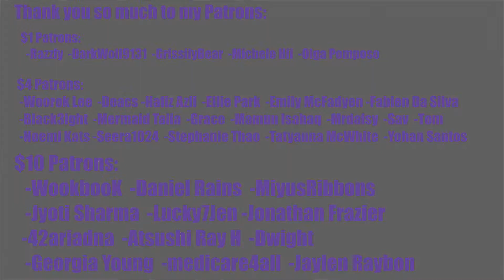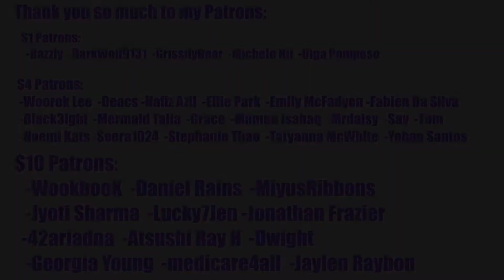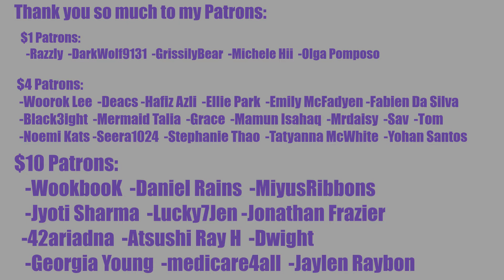Super Junior - Super Show 5 Seoul DVD - Sunny + Wonder Boy ELF Reaction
REACTION STARTS at 1:38

INTRO

◾Intro: YouTube.com/UNDERfireGAMER